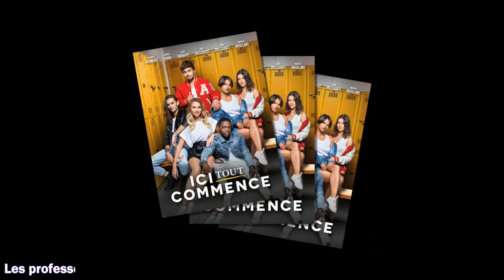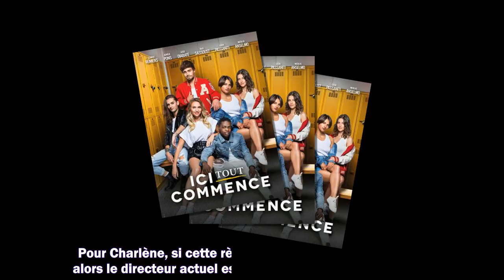Ici tout commence Charlène va t elle finalement obtenir son diplôme